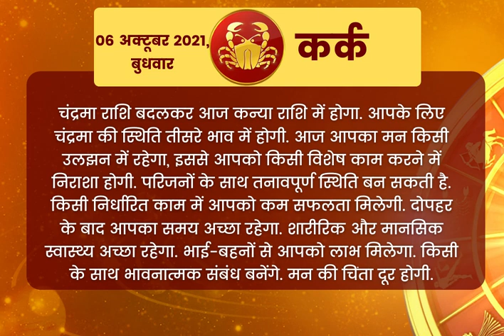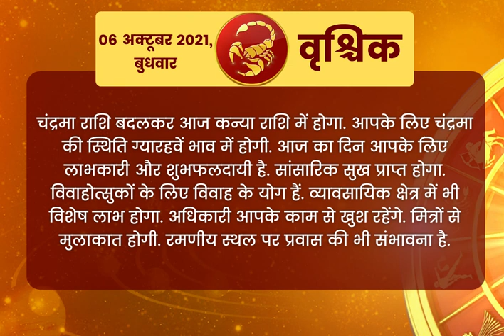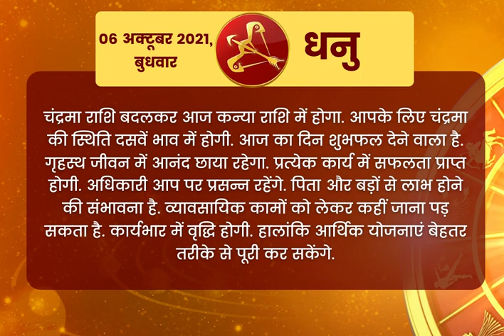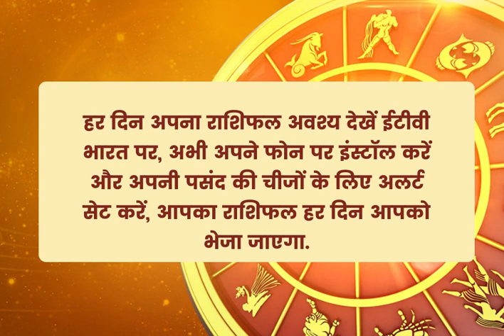आज का राशिफल | 6th October, 2021 (Wednesday) | Today’s Horoscope, Daily Astrology, Daily Horoscope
ईटीवी भारत पर जानें, आज का राशिफल